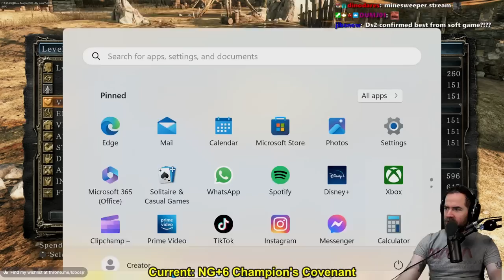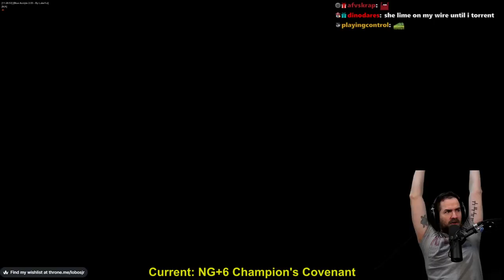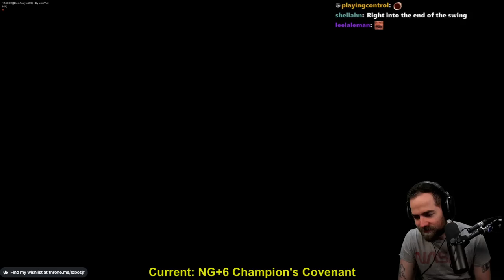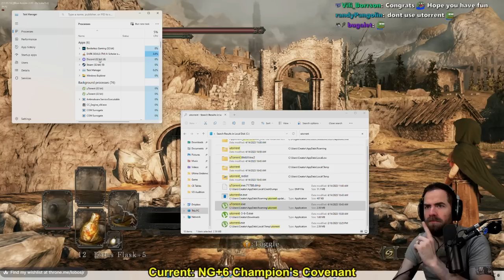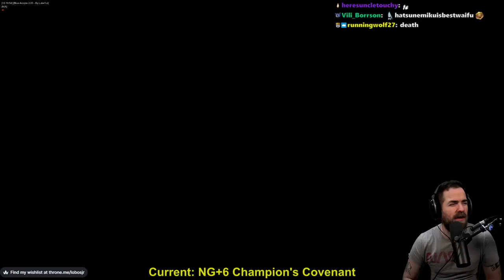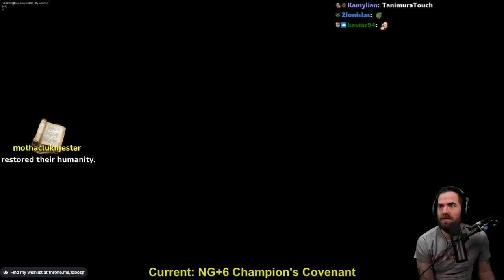Dark Souls II [SOTFS] Slow Run 2021 | Ladle Only NG+6 CoC (Pt. 18)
Getting to harder parts of this Ladle NG+6 in the Covenant of Champions x_x